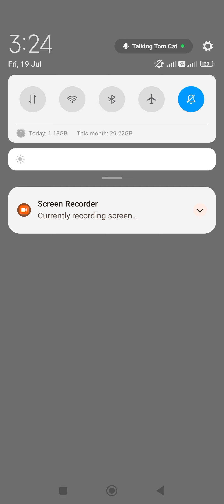usa cat newyork washington london america british youtubeshorts gaming shorts